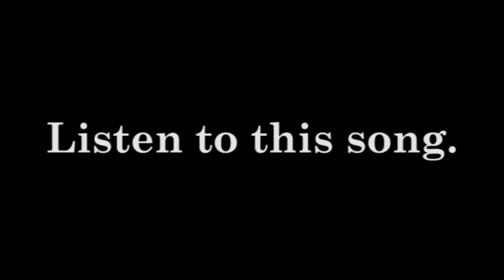Tic Tac Dough Quickie - "Reader Rabbit"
The song you are about to hear is from this Reader Rabbit game.

First, name the game this song is from and who sang it.